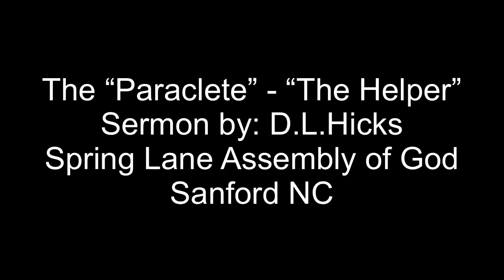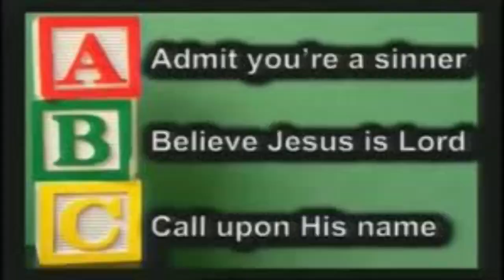The Person, Power and Provision of the Paraclete the Helper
The Person, Power & Provision of . . .The “Paraclete” – “The Helper” By: DLHicks 10-16-22 The Holy Spirit empowers us to do what is humanly impossible.  He, the Holy Spirit, is the supernatural expression of God on Planet Earth.  Not someone like us prone to weariness and limitations.  Instead, a “Heavenly Helper” who is ever strong & powerful, never tires,  always near. There is a lot of weariness among us. We are weary from the loads we carry and the challenges we face. We have questions we cannot answer and problems we cannot solve, a culture, in a downward spiral. What if, there was “Help”, someone to walk with you and guide you and help you shoulder the load.  And what if this “Help” was “Heaven-Sent”.   “And now I will send the Holy Spirit upon you, just as my Father promised. Stay here in the city until the Holy Spirit comes and fills you with power from Heaven.”  Luke 24:49 “If you love me, keep my commandments and I will pray the Father and He will give you another  Helper”/Comforter that He may abide with you forever.”   John 14:15-16 But “The Helper”, the Holy Spirit, whom the Father will send in my name, He will teach you all things . . . “    John 14:26     “Likewise the Spirit also “Helps” in our weakness . . . “  Rom. 8:26    Is the fire in your belly running low?  Is life sometimes an uphill struggle?  Drip by drip, day by day, do you feel like something is missing? There is a “Heavenly-sent Helper” – The Holy Spirit is your life-giving, life-renewing friend to strengthen you – to lead you all the way home. In his new book, Help Is Here, Max Lucado gives us at least two personal testimonies.  The first, he tells of a time of desperation in his life.  He said, “I maintained a game-face for three or four years.  I ran out of fuel.  Suddenly I could not sleep.  Our dog was sleeping. Even our goldfish was sleeping.  I was a dejected figure, a confused and depleted disciple.  My prayers were moans, my faith was a frazzled thread.  I couldn’t even summon the energy to fake it. I was honest with God; turns out God has a soft spot for an honest prayer.  Little by little I began to sense the Spirit as He led me with a kind touch.  He wooed me with a whisper, I requested strength and He gave it.  I prayed for vitality and joy and both returned.  The long winter thawed into a welcome Spring.”  His second testimony will come later.  One day while studying for a message I read the words Jesus used to describe the Holy Spirit; Comforter and Friend.  I now call Him our Heaven-sent Helper.  He is our ally, our Champion, our advocate, our guide.  He comforts & directs us.  He indwells, transforms, sustains and someday will deliver us into our Heavenly Home. “You shall receive Power when the Holy Spirit comes upon you . . .”   Acts 1:8    The Holy Spirit comes with Power – Power to make good choices – Power to keep promises – Power to silence the inner voices of fear and failure – Power to get out of bed and get on with life – Power to get busy about the right things in the right way – Power to face the unexpected. How is your “Power Level”??  When the Holy Spirit comes upon us, He gives us energy and strength, enthusiasm for life.  You step has a spring to it and your voice has a song to it. If that doesn’t describe you, consider the possibility of a life-giving relationship with the Holy Spirit.  No more walking this path alone; no more carrying the weight you were not intended to bear alone.  It’s time for you to enjoy the presence of the Holy Spirit and experience the life He offers. Max says, “God does not want a bunch of stressed out, worn out, done-in and washed up Christians representing Him in the World.  He wants us to be fresher day by day, hour by hour.  We have a “Helper”, a Divine Instructor, He will save us from the cul-de-sac of confusion and the dead end of doubt.  He does this by enrolling us in the primary course of His University;     Jesus Christ.”    He goes on to say, “Don’t copy the behavior and customs of this World.  You cannot hear the Spirit if you are listening to them.  You can’t soar like an eagle if you are running with dumb sheep.” The scriptures employ more than a dozen metaphors to describe the work of the Spirit. Do you want to be wowed by Jesus?  The Holy Spirit is the ultimate teacher. John 14:26 Do your prayers seem weak?  He is our intercessor.   Rom. 8:26 Do you struggle to obey God’s commands?  The Spirit is the wind of God.   John 3:8 Are you unsure of your salvation?  He, the H.S., is the seal of Heaven upon the Saint. Eph 1:13  The Spirit is the Dove of Peace who calms us, the gift-giver who equips us, the river of Living Water who flows out of us to refresh the World.  Mat. 3:16;  I Cor 12:1-11;  John 7:37-39 The Spirit of God is not a computer to be programmed.  He is a Person to be welcomed.       The Help you need is here.  Ask the Spirit to infuse you with His Power.  Throw open the door ! Swing wide the gate !   Stand on the threshold and say, “Welcome-Come